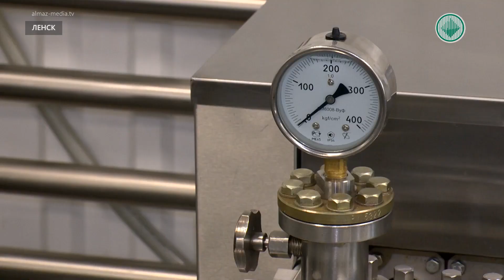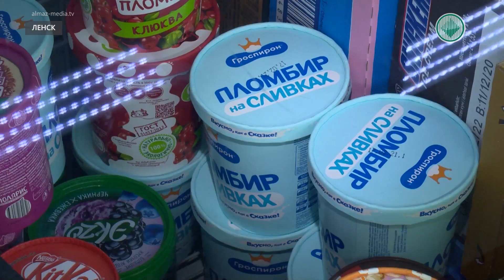В Ленске готовят две тонны мороженого в месяц